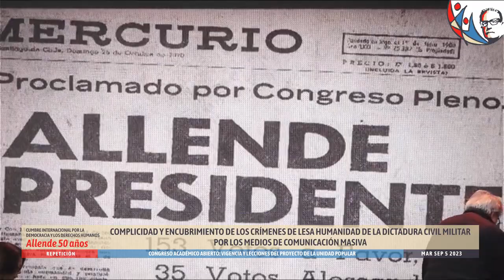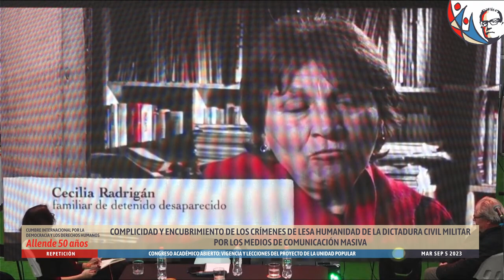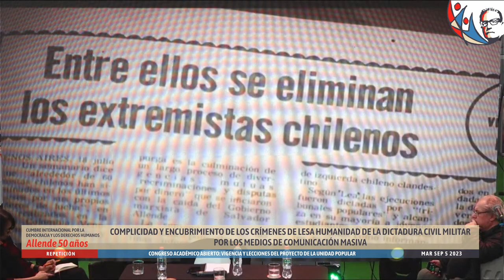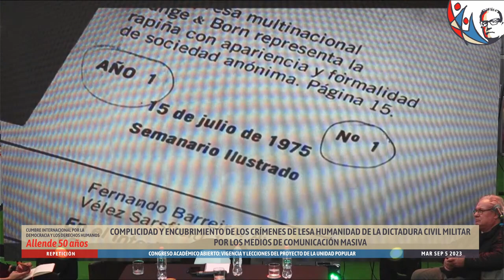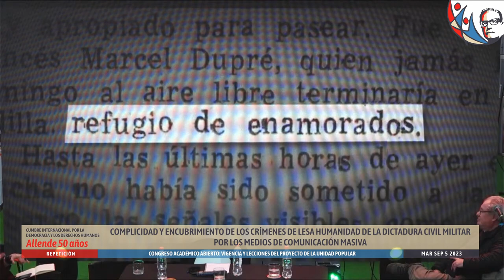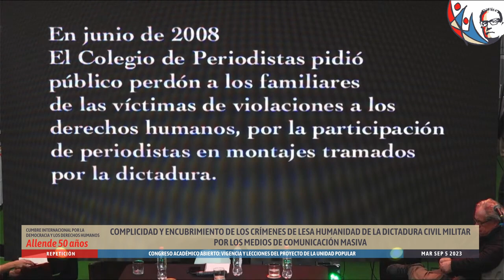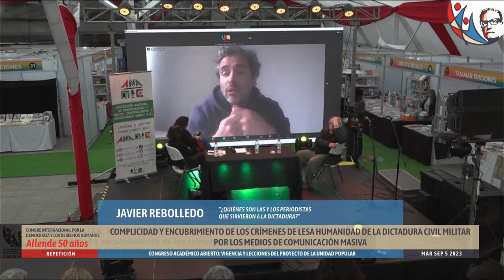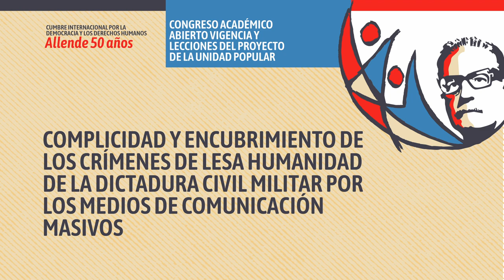Complicidad y encubrimiento de los MCM